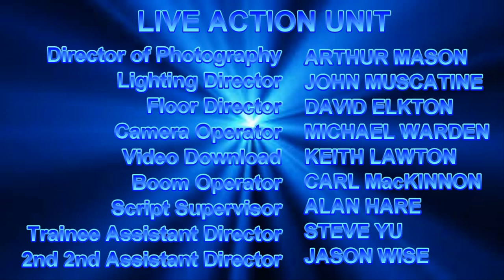[#765] CBS Television Studios Logo Bloopers Episode 48: Super Bowl Sunday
Requested by Braixen

DESCRIPTION: It is Super Bowl Sunday and the gang pulls out logos that are related to Super Bowl Sunday. The Bambi characters, Bambi, Faline, and Ronno, also make their appearances in this video.

[Bloopers Included: Super Bowl LII (52) on NBC, New England Patriots, Philadelphia Eagles, U.S. Bank Stadium, Lombardi Trophy, Happy 90th Anniversary, Bambi!]

(C)2018 WTRUCinemation Productions, Inc.